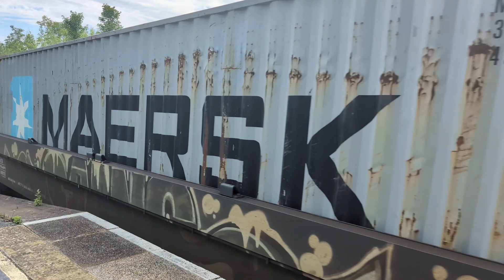Freightliner Class 66 no: 66548 @ Chepstow (4L36) 18/07/2024.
4L36 0751 Wentloog (FLT) to Felixstowe North F.L.T.
RfD Freightliner (Contracts).
Pathed as Diesel locomotive, trailing load 1475 tonnes.